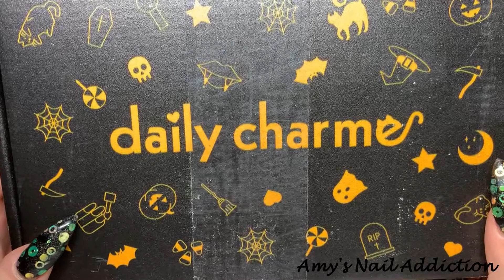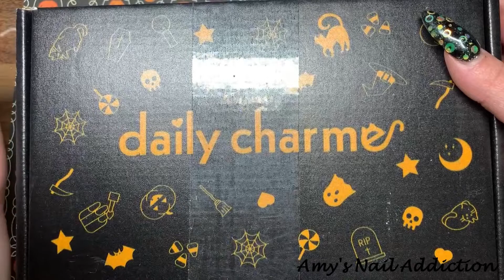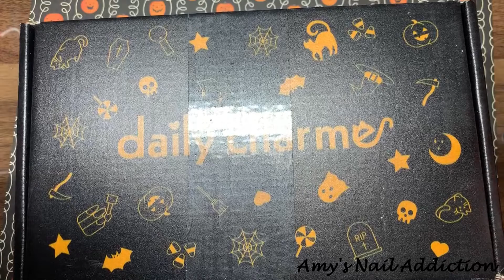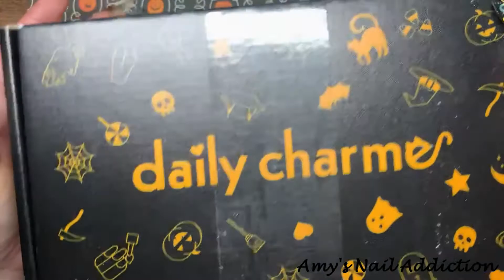Unboxing Daily Charme Mystery Halloween Box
In this video I show you what I got in my pre-ordered Halloween Mystery Box. The mystery box is sold out but you can buy these items individually on their . What do you think of the items I received in my box???